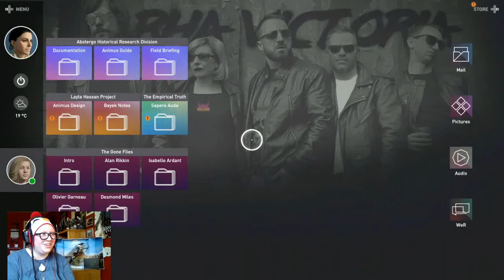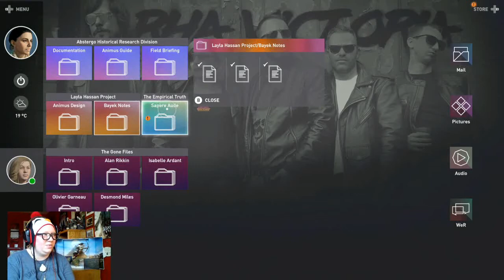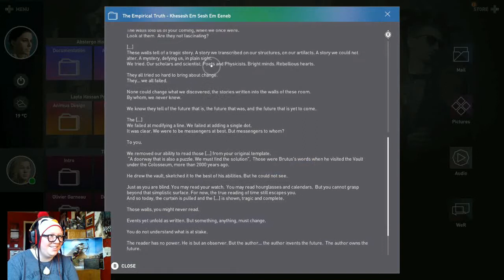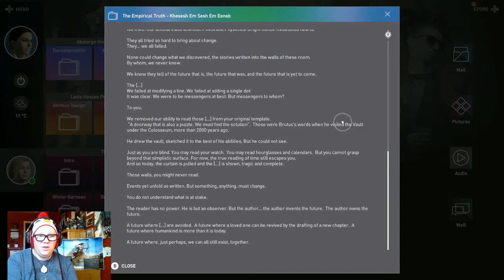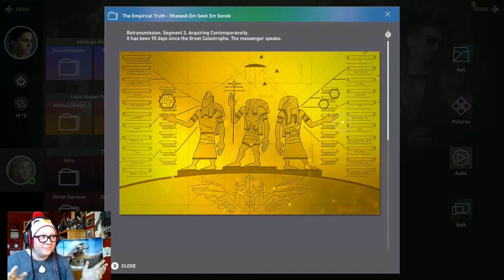WALKING TO MEMPHIS - Assassin's Creed Origins (Part 13)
Walkin' with my feet ten feet off of the Beale... wait, what?